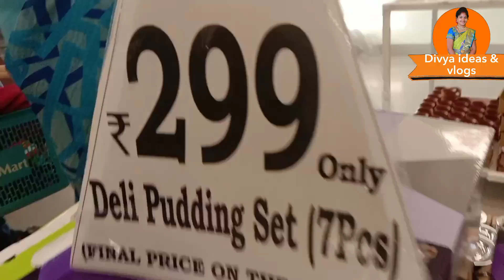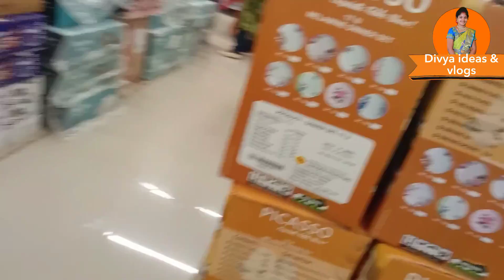D-mart offer prices//@buy one get one offers//after lockdown my first dmart shopping vlog// 👉💁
# Dmartlatestoffers
# D'martlatestoffers
# D'Martlatestoffers
# latestdmartshoppinghaul
# dmartstainlesssteelproducts
# DMART
# latestdmartoffers